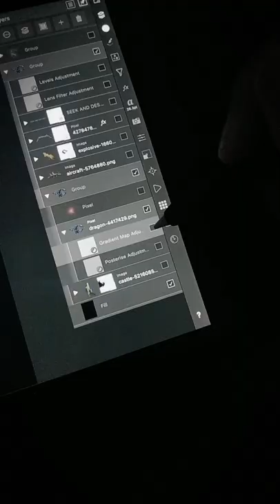making of Metallica Banger Shirt in Affinity Photo Ipad.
🍦 Creativemarket provides all ingredients for my design works!

A bit about me: Hi guys, this is Jid from Hailfounders. I love creating design about some Merchs Stuff, Poster and Cover Arts. I use Affinity Photo for all my design work. I'm also a metalhead so basically my main source of inspiration always come from Heavy Music or Music in general. So here you'll find me creating stuff like Speed Process, Tutorial and some Design Tips.

For the sake of SEO